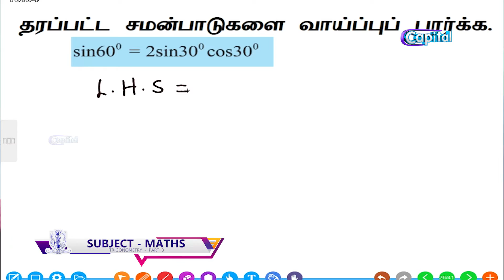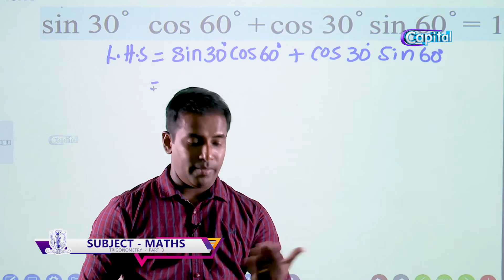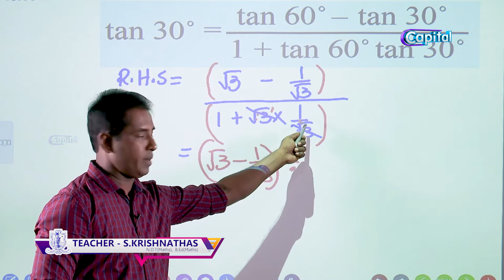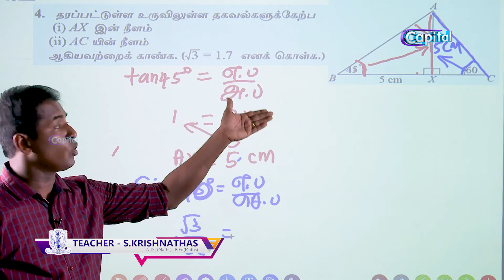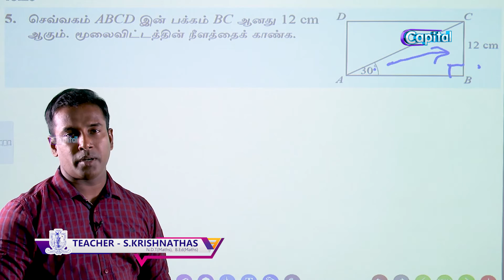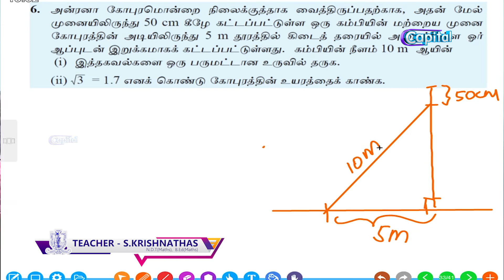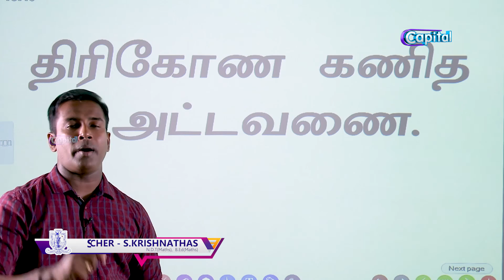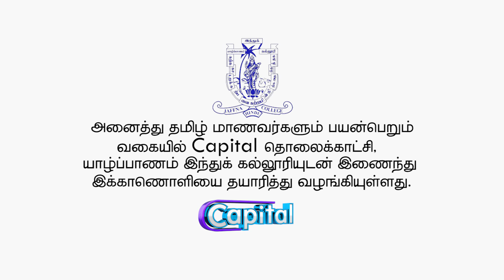CAPITAL பள்ளிக்கூடம் | EPI-141 | Maths | Trigonometry - Part 3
Subject - Maths
Trigonometry - Part 3
Teacher - S.Krishnathas N.D.T(Maths), B.Ed(Maths)